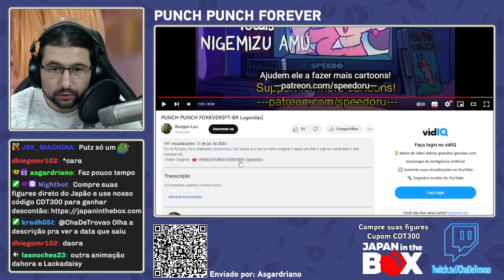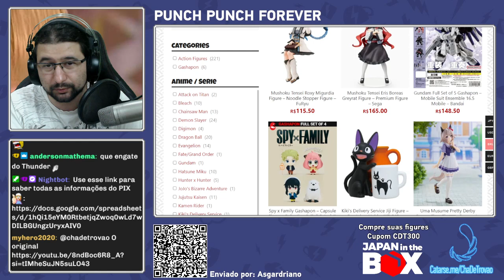React: PUNCH PUNCH FOREVER!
Conheça o canal do @speedoru

🔍 Lives de segunda a sexta - 14h: ChaDeTrovao